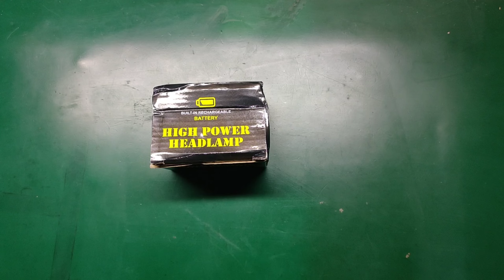REVIEW HIGH POWER HEADLAMP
Pada video kali ini saya mencoba mereview lampu senter kepala
yaitu HIGH POWER HEADLAMP.

Lampu ini banyak kegunaanya,..

Semoga video review ini bermanfaat buat rekan semuanya
jangan lupa tonton juga video Diks Creator yang lainnya

SEMOGA BERMANFAAT BUAT REKAN REKAN SEMUANYA,